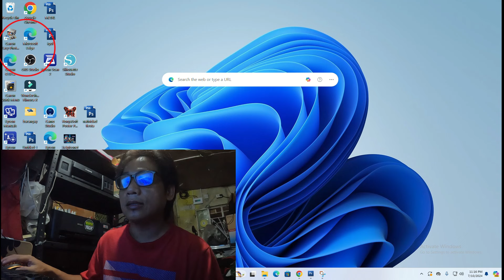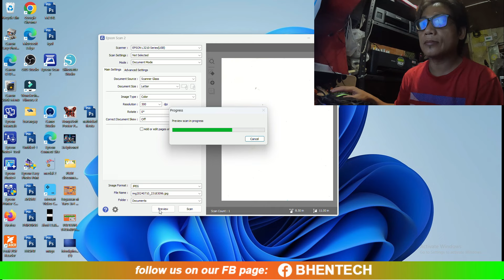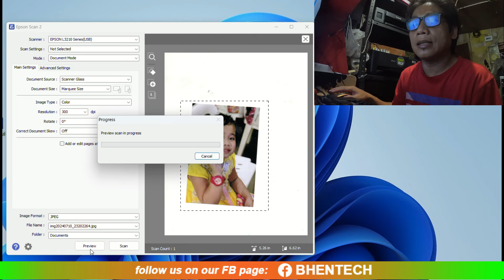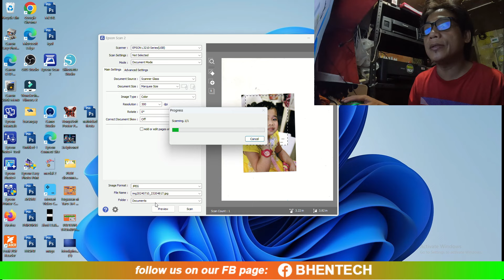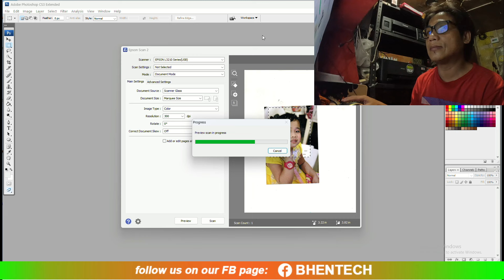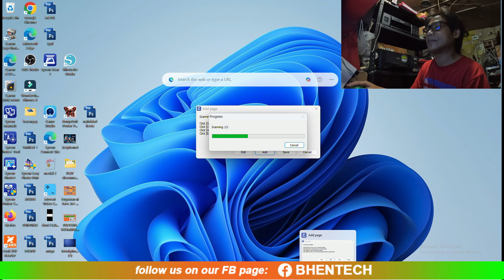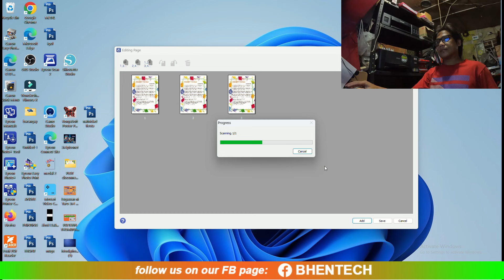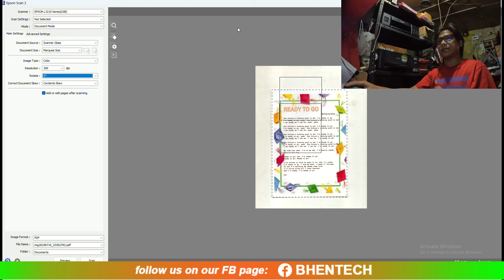PAANO MAG SCAN SA EPSON L3210, L3110, L3150, L3250 ETC. PAANO MAG SCAN AT GAWIN PDF FILE ?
Camera use in this  video: GoPro10

PRINTER FOR BEGINNERS
Tamang Presyo hindi over price!
budget printer (you can use either, dye, pigment or sublimation
SHOPEE
1. Epson L121 ₱5,495.00
2. Epson L3210 ₱8,795.00 (may scanner)
3. Epson L3250 ₱10,695 (with wifi and scanner )
4. Canon G1010 ₱5,395
(use ink only na compatible sa G1010 ang setup nito Canon Pigment Black, Colored Dye pag canon
    never use ink for Epson) Can print also Thicker Paper

kayang makafeed ng makapal na papel up to 300gsm 6 COLORS may kamahalan
1. Epson L8050

Support us use our link when buying in:
WHERE TO BUY PRINTING ITEMS :

These are shops on Shopee, Lazada and Ali Expres you can check about Printing and Computer items:
(PHILIPPINES)
CANON FLAGSHIP STORE LAZADA (DSLR Camera and Printer)
CANON FLAGSHIP STORE SHOPEE (DSLR Camera and Printer)

For FOREIGN viewers (OUTSIDE PHILIPPINES) you may search printing items at Aliexpress

Computer and Printing Portal.  We make videos about Digital Printing, Printing Methods, Printer Reviews, Printer Troubleshooting, Printing Tips and Computer tutorials